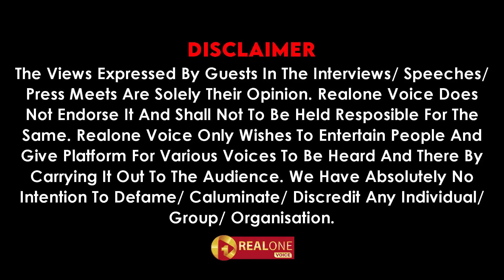ARTICLE 356!: DMK ஆட்சி கலைப்பா? I பலி கொடுக்க தயாராகிட்டாங்க! Iதிருடனை புடிக்க நேர் வழியிலா வருவாங்